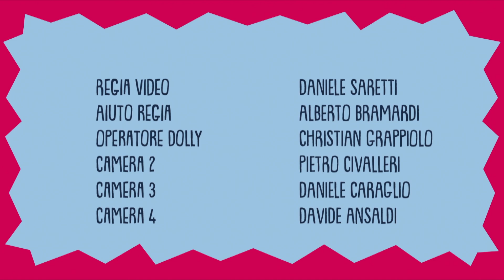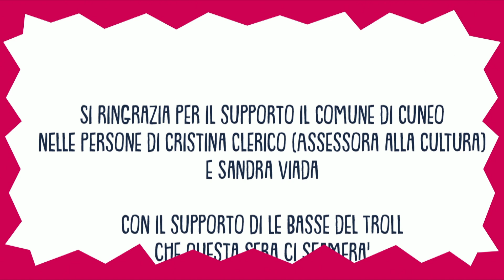SNVN - RADIO RAVOT Live - Hotel Saul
"Hotel Saul"
I Radio Ravot live a StaseraNonVieneNessuno.
Ogni Maledetto lunedì, in diretta dal Teatro Toselli alle 21.15.